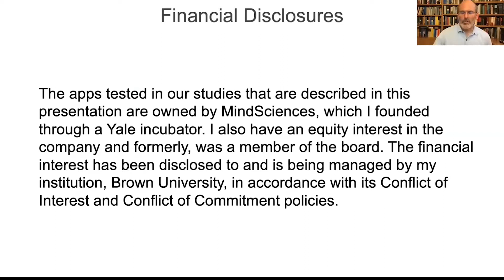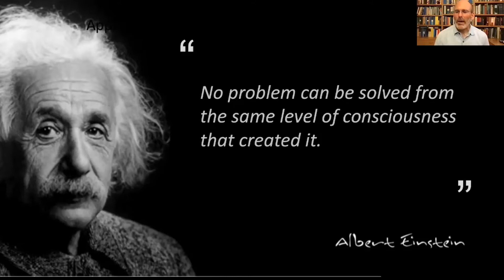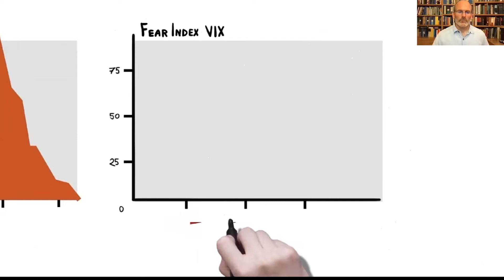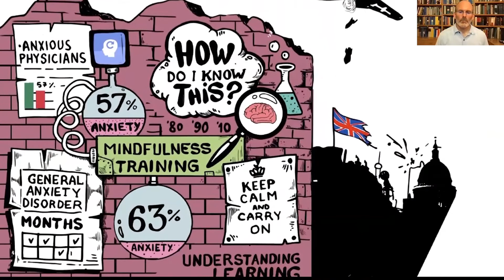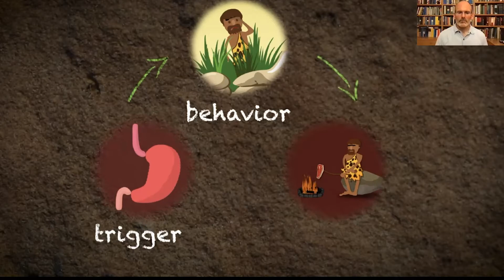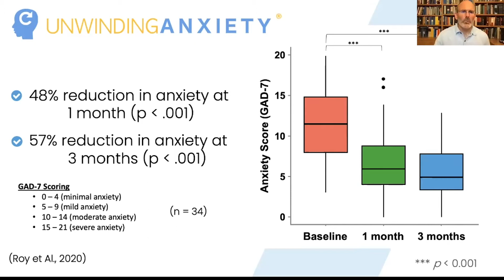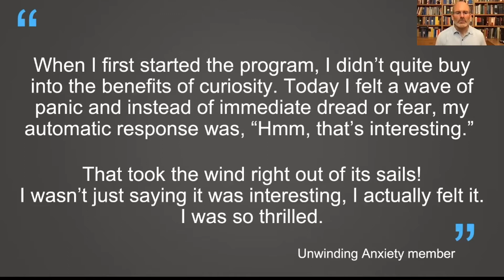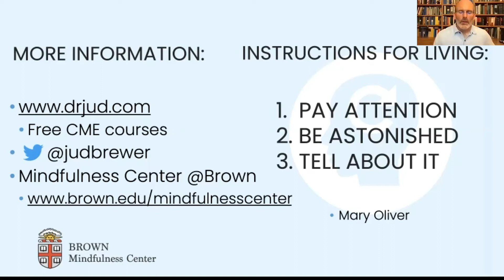Dr. Judson Brewer Discusses Physician Stress, Anxiety and Burnout Amid COVID-19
With the global coronavirus pandemic adding to the already stressful job of physicians, Dr. Judson Brewer addresses mindfulness and other ways doctors can cope, and even thrive, within this new reality.